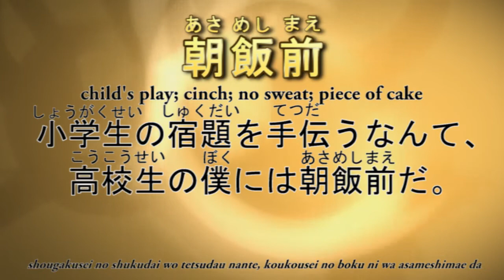Japanese Idiom 朝飯前 child's play; cinch; no sweat; piece of cake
And if you like this, please remember the next time you need materials to help you learn Japanese!

TODAY'S DEAL:Japanese Reader Collection Volume 4: The Mouse Bride -- Newly rerecorded sound files & reedited PDFs, Kindle, and Nook ebook formats | Fast and Slow MP3s; 33 Page Printable PDF; Kindle and Nook ebook format | For BEGINNERS of Japanese

朝飯前    asa meshi mae
child's play; cinch; no sweat; piece of cake

   This is a fancy way to say, 簡単 kantan--easy.

    Literally, "before breakfast." Because breakfast is usually one of the first activities of the day, the time before break-fast is short. Only easy things can be accomplished during that time.

    小学生の宿題を手伝うなんて、高校生の僕には朝飯前だ。

    shougakusei no shukudai wo tetsudau nante, koukousei no boku niwa asameshimae da.

    Helping an elementary school kid with his homework is no sweat for a high schooler like me.

Vocabulary

    小学生 shougakusei -- elementary school student [小学校 shougakkou elementary school]
    の no -- (possessive marker)
    宿題 shukudai -- homework
    を wo -- (direct object marker)
    手伝う tetsudau -- to help
    なんて nante -- such a thing as [used to emphasize how easy the speaker thinks it is; like an exclamation]
    高校生 koukousei -- high school student [高校 koukou high school]
    の no -- (possessive marker)
    僕 boku -- I; me
    高校生の僕 koukousei no boku -- a high school student such as I
    には ni wa -- as for (a high school student such as I)
    朝飯前 asa meshi mae -- piece of cake
    だ da -- plain form of desu